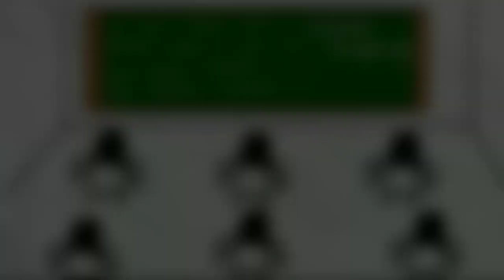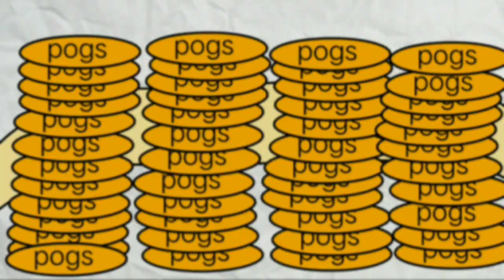Pogs | Animation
title: pogs

kwento ko lang sainyo ang mga experiences ko sa pag lalaro ko ng pogs noong elementary pa ako.